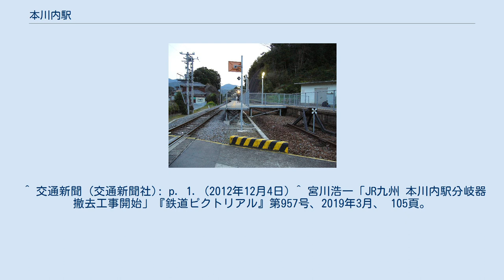本川内駅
左が現ホーム、右が旧ホーム跡。
スイッチバック駅だったことが分かる 本川内駅（ほんかわちえき）は、長崎県西彼杵郡長与町本川内郷にある九州旅客鉄道（JR九州）長崎本線（長与支線）の駅である。
 1943年（昭和18年）10月1日に信号場として開設された。
この時点での読みは「ほんがわち」であった。
1944年（昭和19年）からは信号場のままで旅客乗降を取り扱っていた記録がある。
1952年（昭和27年）6月1日に旅客駅となり、この際に読みが「ほんかわち」となった。
鉄道小荷物の取り扱いも行われていたが、1974年（昭和49年）3月5日にこの扱いは廃止となった。
 2002年（平成14年）3月23日のダイヤ改正の際にワンマン運転が実施されることになり、実施前は大草駅 - 長与駅間を13分15秒で運転していたのが、ワンマン運転を実施すると当駅のスイッチバックのために運転士のエンド交換が必要となり、同じ区間で16分45秒かかるようになると見込まれた。
このためスイッチバックを解消することが必要となり、同年3月9日に勾配区間に設置した新しいプラットホームを使用開始してスイッチバックを廃止した。
これにより同じ区間の運転所要時間は11分15秒と2分短縮された。
かつてはスイッチバック式信号場であった。
当駅付近の本線は、諫早方から長崎方へ向かって20パーミル下り勾配が続いていたが、スイッチバック廃止のために本線上にプラットホームを設けることになり、線路を扛上して全長137メートルにわたって10パーミル勾配に緩和し、ここに沿って全長112メートルの新しいプラットホームが建設された。
この10パーミル勾配区間より長崎方が273メートルにわたって25パーミル勾配となることで元の線路に取り付くようにされた。
 スイッチバックの分岐器などの主要施設は、使用停止後も存置されていたが、2018年12月頃から撤去工事が開始された。
 木造の古い駅舎が大草駅寄りに残る。
無人駅で、自動券売機が設置されている。
 ^ a b c d 『停車場変遷大事典 国鉄・JR編』2 p.717 ^ a b c 西川貢「本川内駅構内改良に伴う線路こう上」『新線路』第57巻第3号、鉄道現業社、 17 - 19頁。
 ^ 交通新聞 (交通新聞社): p. 1. (2012年12月4日) ^ 宮川浩一「JR九州 本川内駅分岐器撤去工事開始」『鉄道ピクトリアル』第957号、2019年3月、 105頁。
 ^ 「平成23年 とうけい ながよ」 (PDF) 長与町、2012年4月2日閲覧 ^ 長崎県統計年鑑 、2020年9月5日閲覧